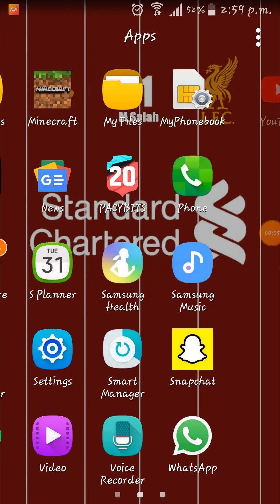Dream Legue Soccer Gameplay 1 /6-1